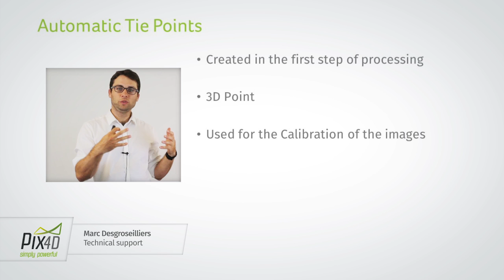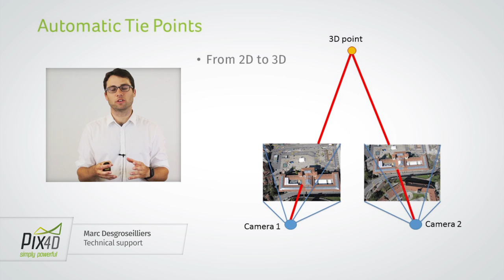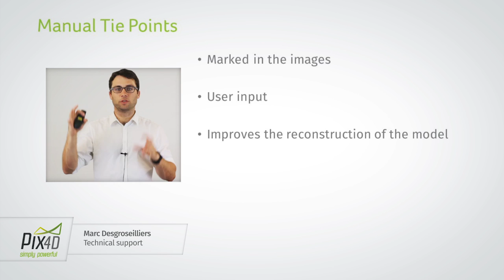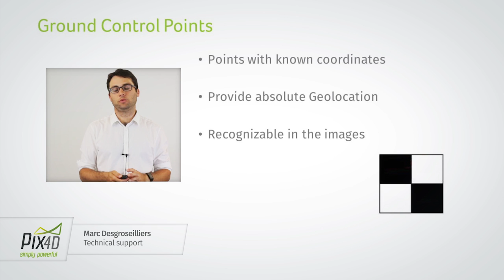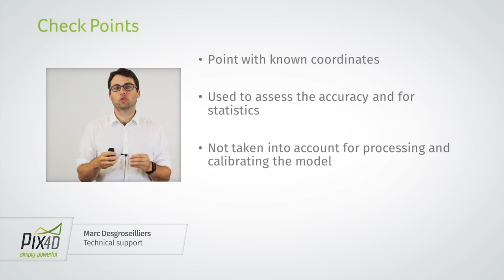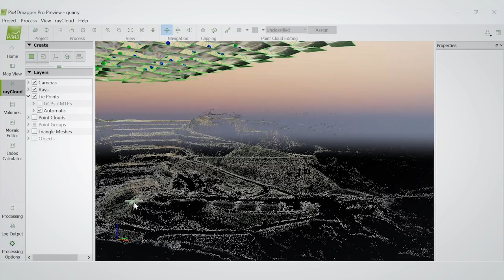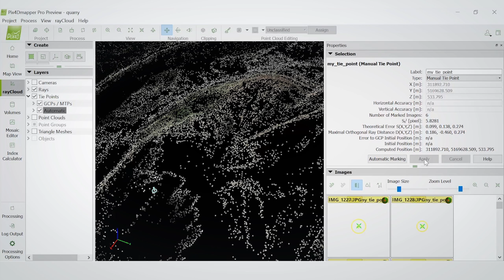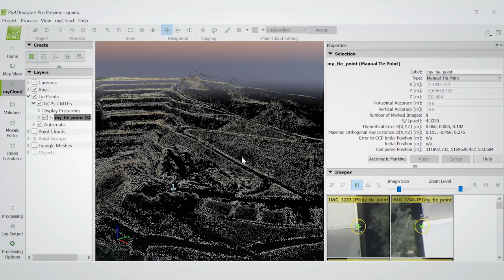More accurate maps and 3D models with tie points: Pix4Dmapper Video Tutorial 4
Tie points, ATPs, MTPs, GCPs, check points and check shots - whatever you call this step, it’s essential for creating accurate 3D models and maps in Pix4D. This video academy lesson describes how to link images for a more accurate reconstruction of reality. Plus - do you need ground control points, and when and where should you add them?

For an in-depth look at this subject, discover these articles on our support site:

- What is the difference between Automatic Tie Points and Manual Tie Points in Pix4Dmapper?

- How to add and import and mark Manual Tie Points in the rayCloud

Check out our Support website for our Community forum, more training material and our knowledge base